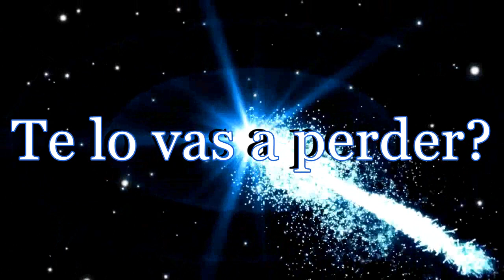video flyer inauguracion discoteca